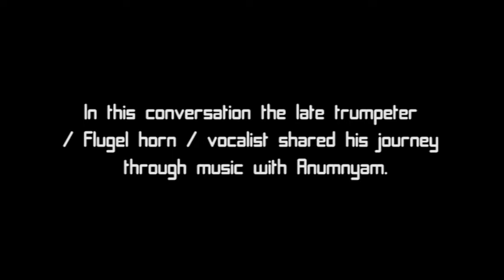KPAKPO ADDO SPEAKS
The sound track is Kpakpo’s interpretation of a beautiful Ghanaian lullaby recorded on his cd Kaya.